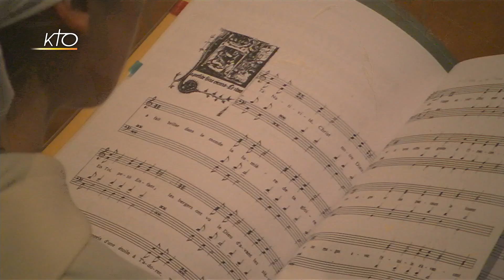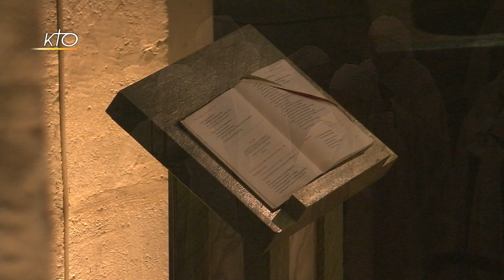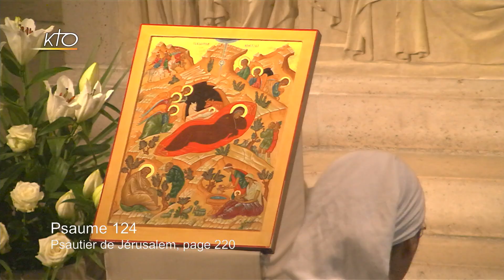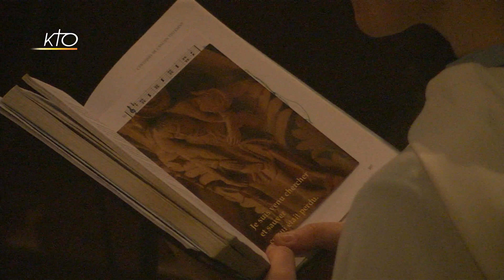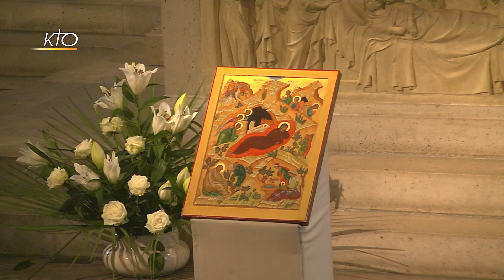Office du milieu du jour du 2 janvier 2020